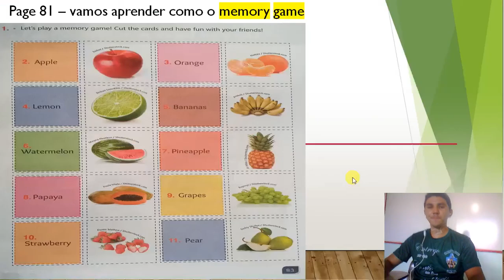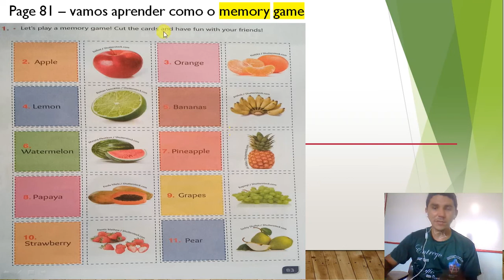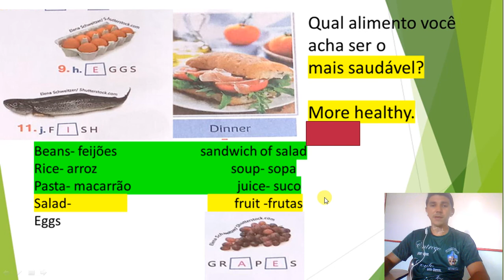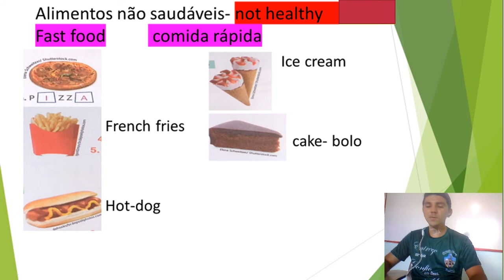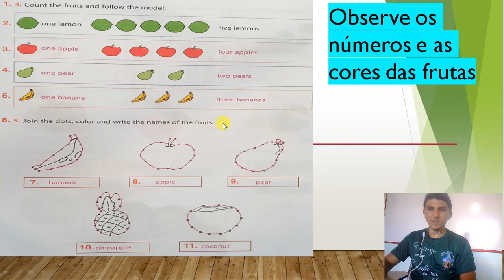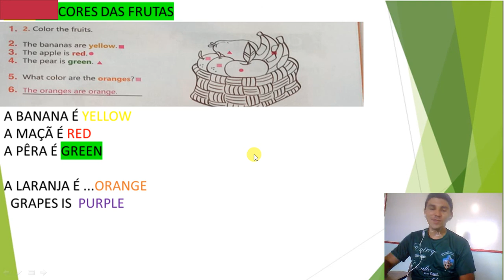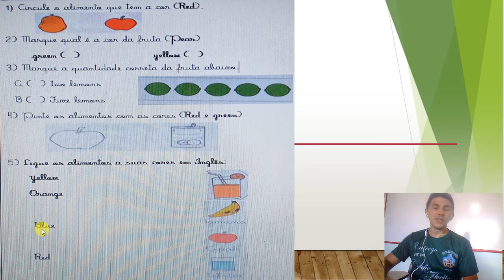2° ANO INGLÊS AULA 23 CONTEÚDO E REVISÃO CORES DO ALIMENTOS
Conteúdo!
Healthy food and Not healthy Page-83
REVISÃO:
Cores e quantidades
De frutas